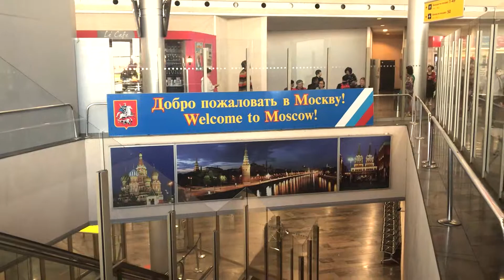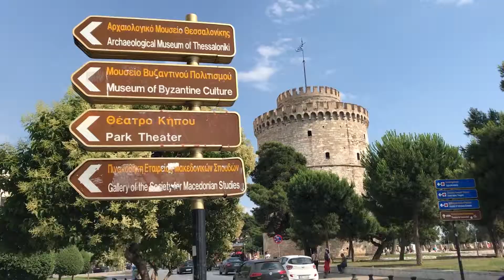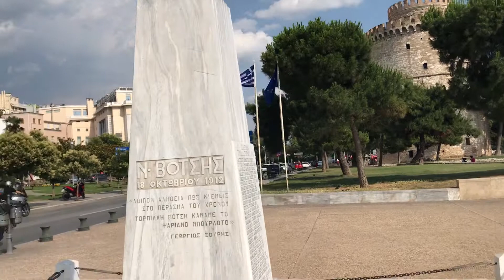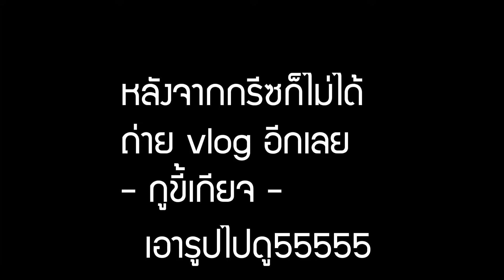VLOG - GREECE THESSALONIKI AND SANTORINI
บิ๊กบอสกับการผจญภัยครั้งใหญ่